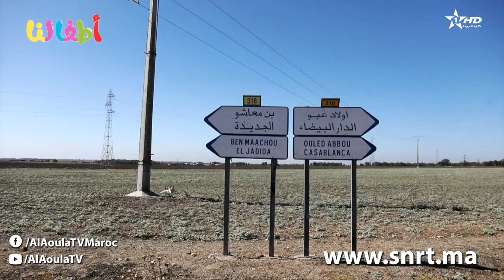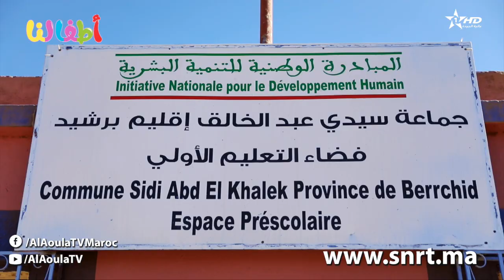Atfalona - Ep 5 - برنامج أطفالنا